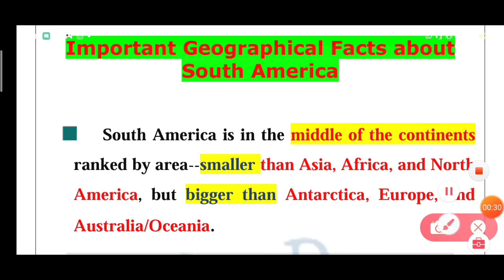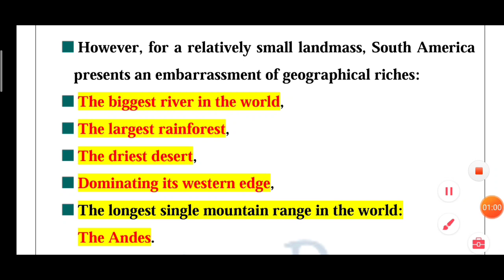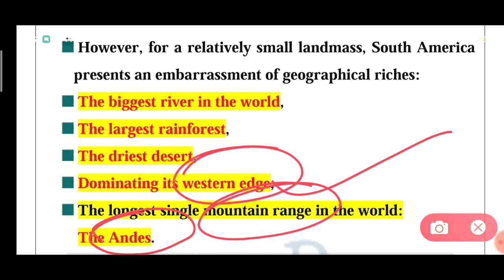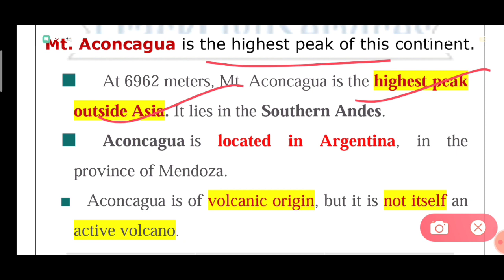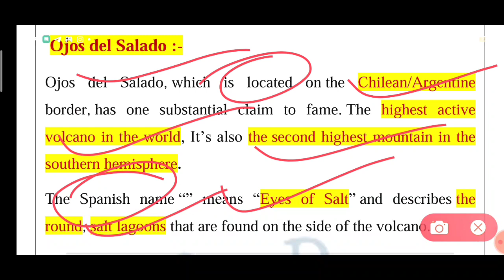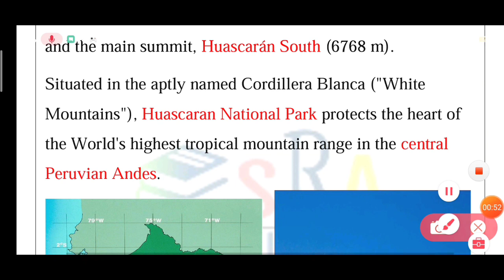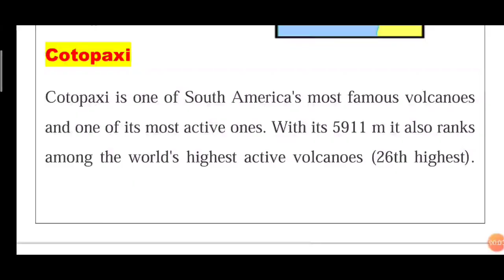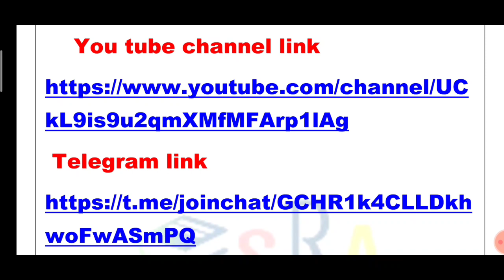GEOGRAPHY THROUGH MAP | मानचित्र के माध्यम से भूगोल | FOR ALL 2020 EXAMS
Important Geographical Facts about South America

  South America is in the middle of the continents ranked by area--smaller than Asia, Africa, and North America, but bigger than Antarctica, Europe, and Australia/Oceania.
However, for a relatively small landmass, South America presents an embarrassment of geographical riches:
   The biggest river in the world,
   The largest rainforest,
   The driest desert,
   Dominating its western edge,
   The longest single mountain range in the world:
 The Andes.
imprtant peaks,
1. Aconcagua                 6962
2. Ojos del Salado         6893
3. Nevado Huascarán 6768
4. Chimborazo                 6310
5. Cotopaxi                 5911

We are online educator and content developer.

We also teach at Unacademy.

Preparation of Civil Services Exams is made easier with us.

The content is value added with the points important for Exams are emphasized
more.

The journey become easy with us.

Exploit our experience to benefit yourself maximum.

Course is free of cost.

CIVIL SERVICES EXAMS
GOVERNMENT JOBS